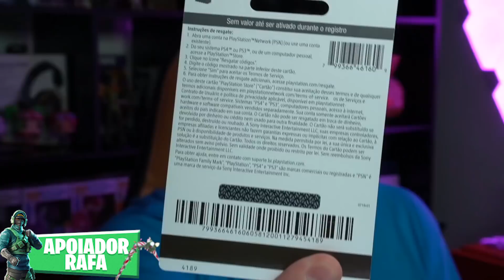TEM UM GIFT CARD ESCONDIDO NESSE VÍDEO 2!! | FORTNITE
No vídeo de hoje tem mais um gift card escondido nesse vídeo! Não se esqueça de me mandar no insta caso consiga resgatar! Boa sorte :)

PC: i7 6700K // GTX 1080 TI STRIX // 16GB RAM

CONFIG JOGO:
Sens: ,110 / ,110
DPI: 400